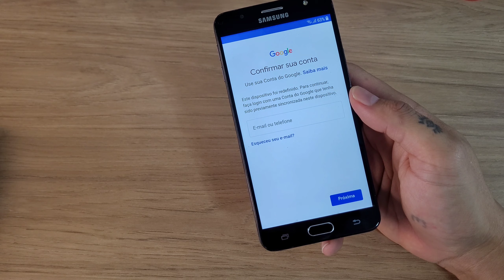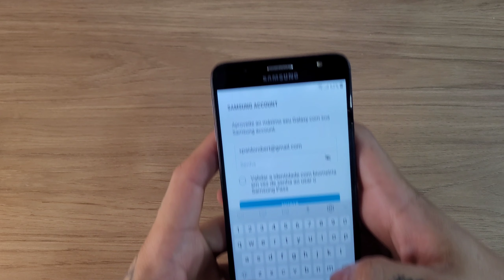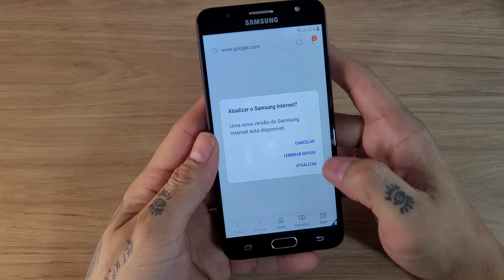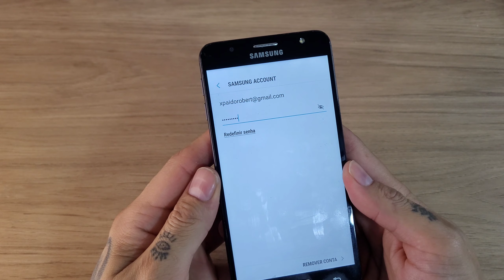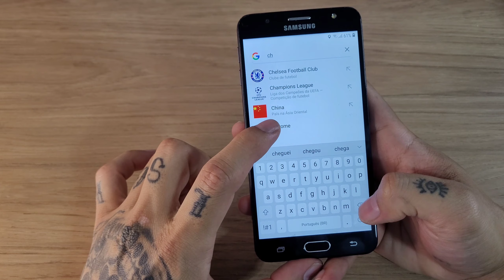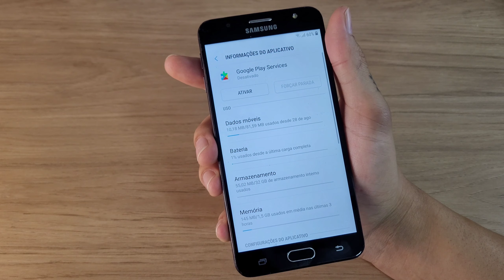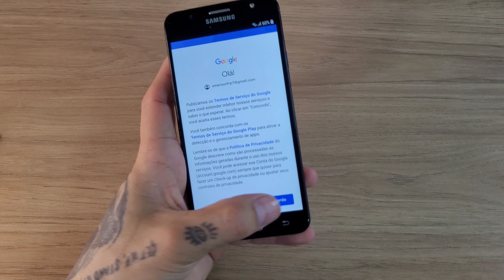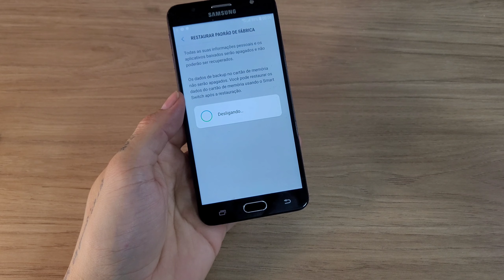[Sem pc] Desbloqueio conta google samsung J5 prime, J7 prime | Novo método 2022 sem fone remover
[Sem pc] Desbloqueio conta google samsung J5 prime, J7 prime | Novo método 2022 | Remover conta

❤️DOAÇÕES
pix "copiar e colar"